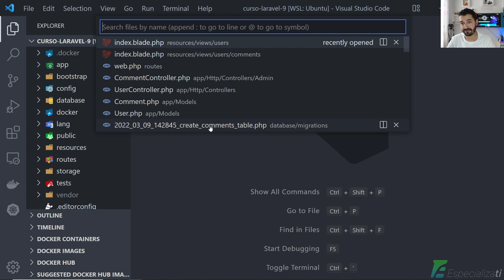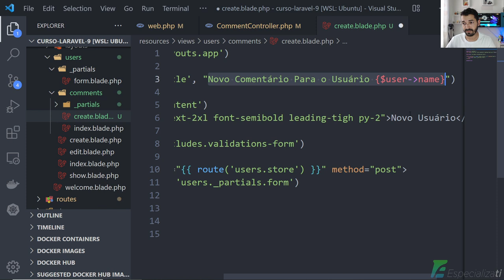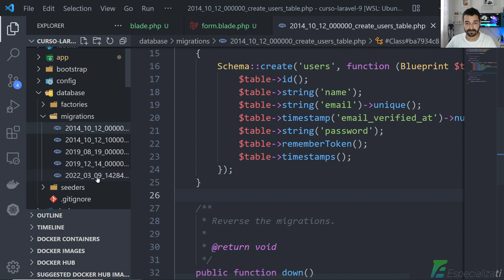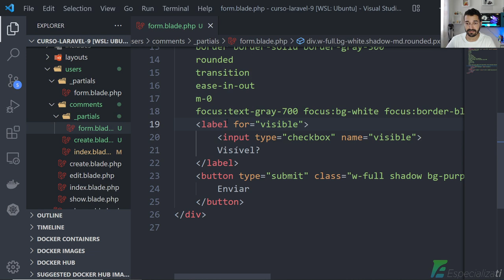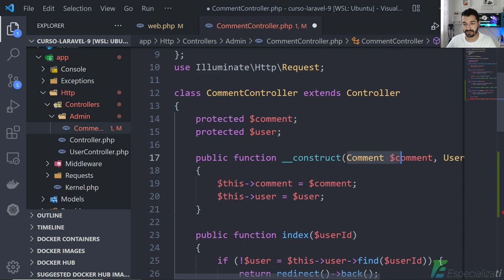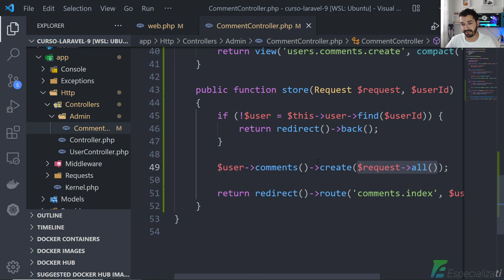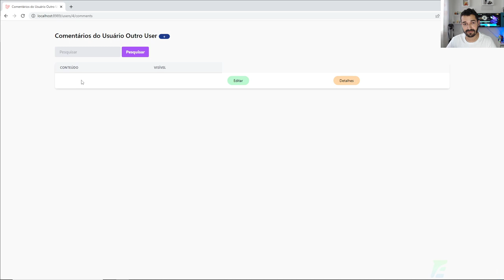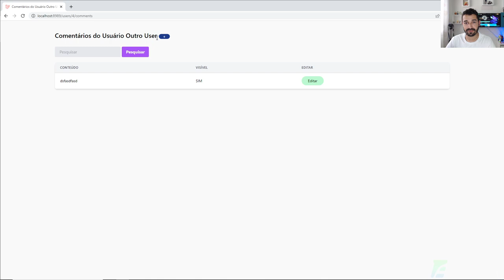24 - Cadastrar Novo Registro (comentário) no Laravel